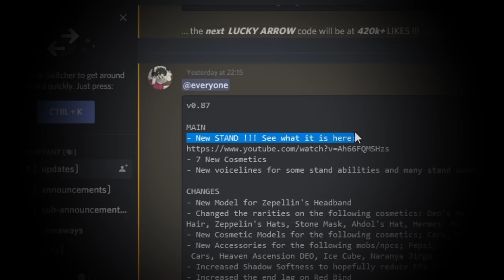[YBA] NEW Red Hot Chili Pepper Stand Showcase!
[Your Bizarre Adventure] RHCP, Chili Pepper Stand Showcase

So in this video, i showcased the newest stand in YBA. Red Hot Chili Pepper ( RDCP ). The stand seems pretty balanced and unique. Took me a crap ton of arrows to get this cuz Your Bizarre Adventure hates me.